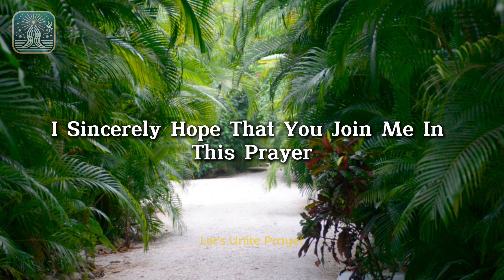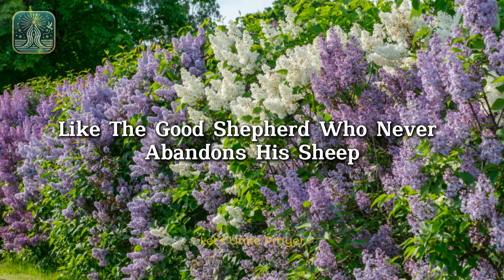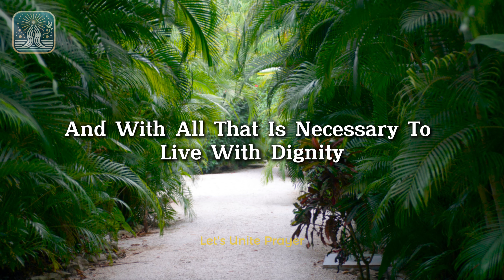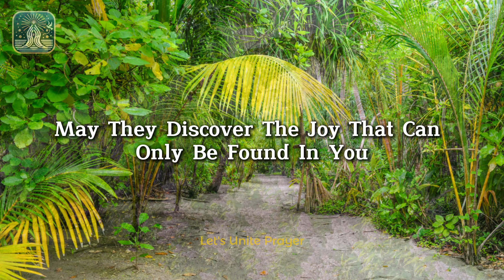Short Prayer | Prayer to God for Everything You Need | Heavenly Father, in this sacred moment, we...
In this heartfelt video, we offer a Prayer to God for Everything You Need—a reflection of faith that embraces all your struggles and desires. Whether you're seeking a short prayer for someone's healing and restoration or need the power of A Powerful Prayer For Healing and Restoration, this prayer will guide you. It is a short prayer to God for everything, a simple yet profound plea for strength, hope, and divine intervention.

Start your day with a short powerful morning prayer that sets the tone for gratitude and peace. This video also includes a short prayer for today, offering comfort and encouragement for whatever challenges come your way. With a collection of short daily prayers, you’ll find a moment to reconnect with God, whether it’s a short prayer for thanking God or a special Catholic prayer for spiritual guidance.

When life feels overwhelming, turn to a Let's unite prayer for shared strength and support. We also provide a short prayer for healing and recovery, perfect for moments of physical or emotional pain. Calm your heart with a short prayer for anxiety or find courage with a short prayer for strength during difficult times. For those supporting others, offer a short prayer to comfort a grieving friend and let them feel the warmth of God’s love.

Lastly, seek inner peace and forgiveness with a short prayer for forgiveness and a short prayer for peace of mind. These simple prayers are designed for everyone, including a short prayer for successful surgery and recovery, reminding us of God’s healing presence. Let these prayers bring hope, healing, and comfort to your life, one day at a time.

Beloved Jesus, our Savior and Redeemer, we come together in fervent prayer, seeking Your healing and restorative presence in our lives. We approach You with humble hearts, acknowledging our need for Your divine intervention. You, who healed the sick and lifted the fallen, are our refuge in times of need, and we trust in Your infinite mercy.

✅✅May Jesus protect the person reading this and the one who shared the video. May God bless you abundantly. Amen.
Share these short and powerful daily prayers. We appreciate your support and subscription to the channel.